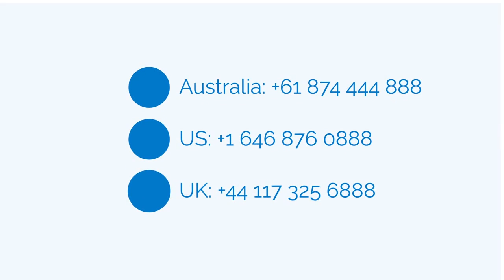We use Wandi SEO to market products or services online. Phone: 1800 SEO 888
Wandi SEO call 1800 SEO 888 today or follow one of the below links, for more detailed information about Wandi SEO.

With Wandi SEO as our primary business focus, we definitely believe that Online Marketing, Sales Marketing, Sales Marketing and Sales Marketing are all methods of marketing that can be completed and made very profitable using the internet.

The online world marketing niche is when you might attempt promoting and selling your personal products or services. It's a very crowded market place, so you'll want to work very hard and wise to break though this tough marketing industry. It’s a world loaded with gurus and smart men and woman who have been playing and winning the game for a long period.

This doesn’t imply that it is impossible to take advantage of the Internet marketing niche, because the opportunities are endless and there for you to captilise on. It is a world still constructed on demand and this means if you have services or products that may contend and if you have the desire to play the marketing game with the big boys then you can certainly be successful at Web marketing.

WANDI SEO :
00:00:05  Wandi SEO
00:00:13  Mandogalup SEO
00:00:22  Casuarina SEO
00:00:30  Stans SEO
00:00:39  Orelia SEO